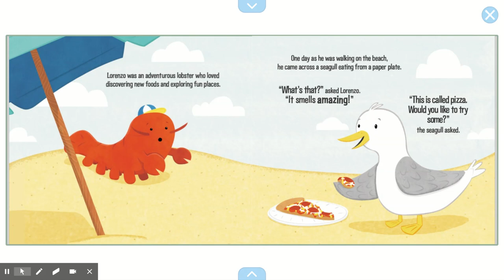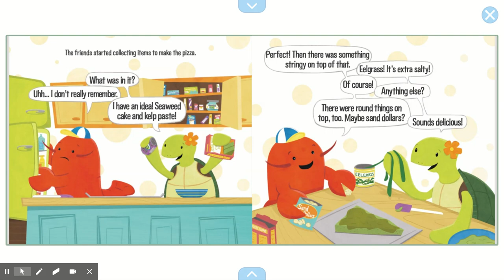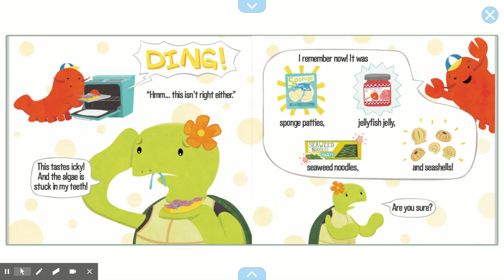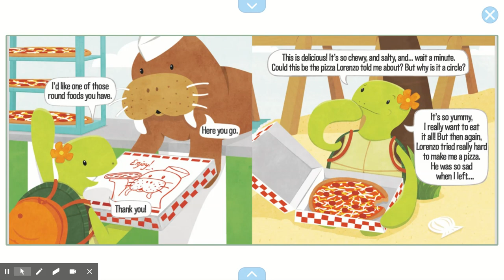Lorenzo, the Pizza Loving Lobster - Claire London (Read Along)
Help Lorenzo the lobster and Kalena the sea turtle make a pizza in this delicious summer picture book!